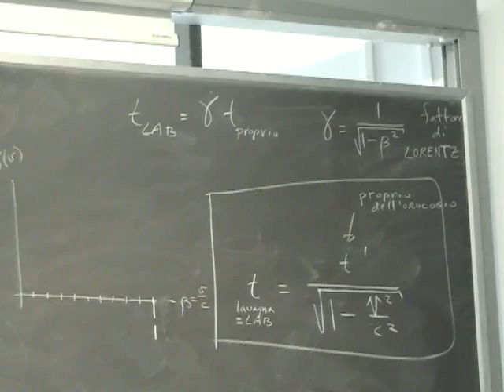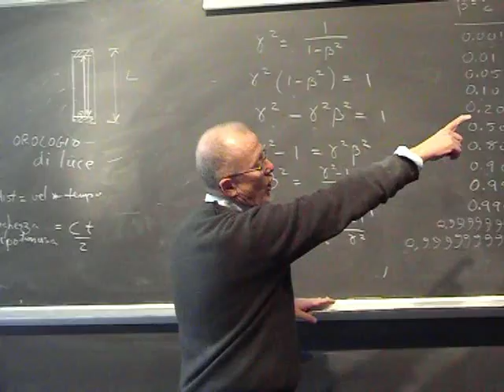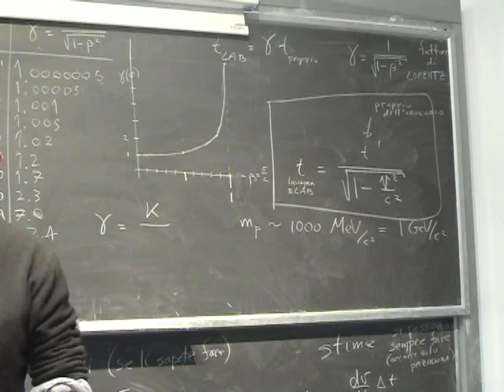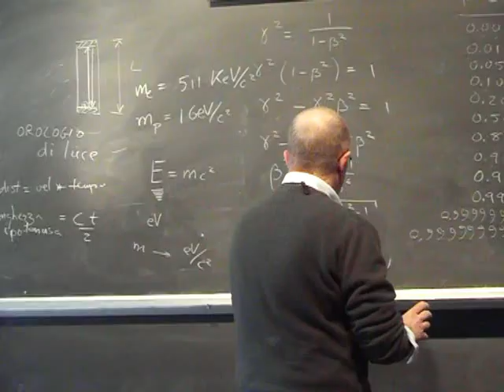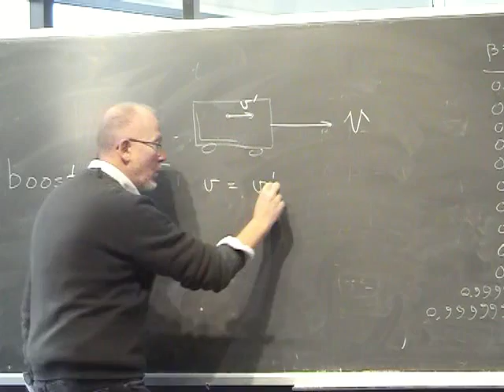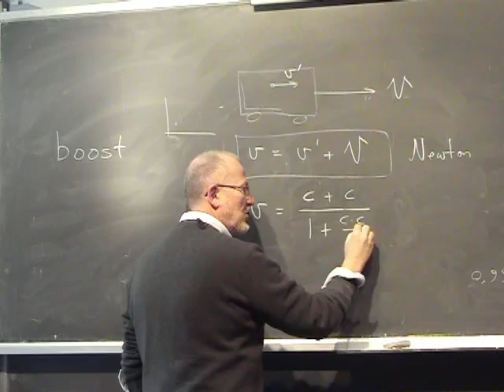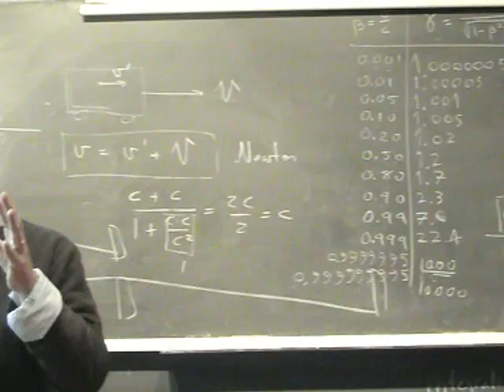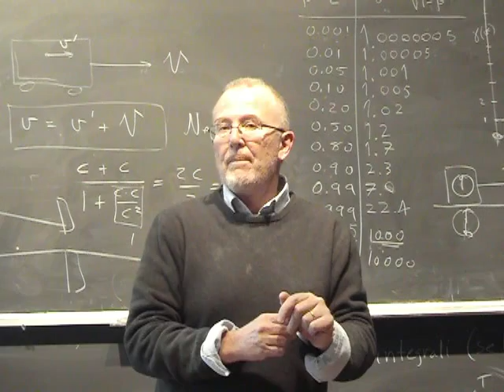Lezione 8b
- introduzione principio di Relatività - costanza della velocità della luca - dilatazione del tempo